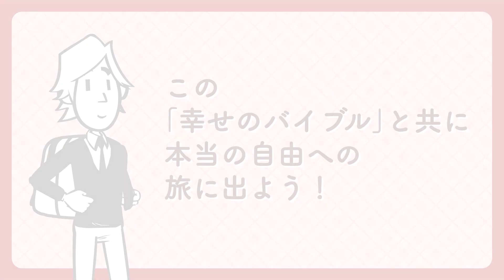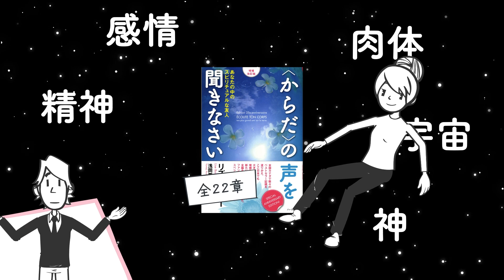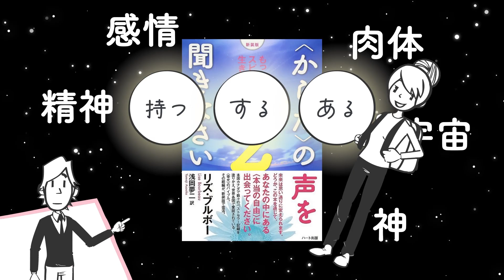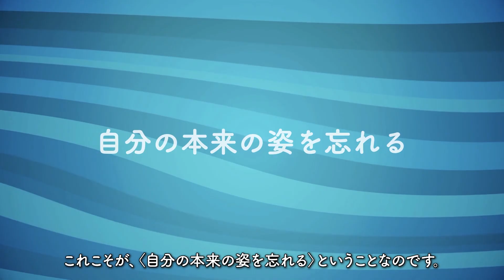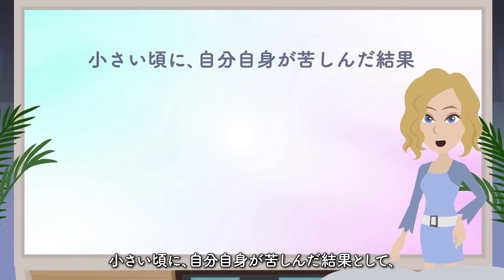【🌈幸せのバイブル！🌈】"〈からだ〉の声を聞きなさい２－もっとスピリチュアルに生きるために" をご紹介します！【リズ・ブルボーさんの本：スピリチュアル・引き寄せ・開運・自己啓発などの本をご紹介】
今回は
「〈からだ〉の声を聞きなさい２
　－もっとスピリチュアルに生きるために」

本チャンネルでは以前に、
この前作
"〈からだ〉の声を聞きなさい
　あなたの中のスピリチュアルな友人"
をご紹介しているのですが、
読まれた方はわかると思いますが、
とんでもない本なんです。

全22章にわたって、
精神、感情、肉体、
そして宇宙・神といったものまでを
行ったり来たりしながら、
自分探しの壮大な旅をしているような、
色々な概念が炸裂する圧巻の本でした。

今回紹介するのは、その続編！

〈持つ〉こと、
〈する〉こと、
〈ある〉ことの
３つのレベルに意識を向けていくことで、
心にも身体にも変化が起こり、
本当の自分・魂との調和を
取り戻すことが出来ると言うんです。

もう一度、
人生の質を最高に高めていくための
「旅」に出ることが出来るんですよ！

これは正直、相当やばいですよ！

著者はリズ・ブルボーさん。
カナダの企業でトップセールスレディとして活躍したのち、
その成功体験を人々と分かち合うために
ワークショップや講演活動を行い、
これまで4万人以上の人をトレーニングし、
累計500万部以上の著書が世界中で読まれています。

そんな彼女が、
もっとスピリチュアルに生きて、
未来を思い通りにかえる学びを与えてくれるのが、

そして、今回も「幸せのダイヤモンド探し」がございます！

「ハッピーダイヤモンド」を動画のどこかに、
５つ置いておきましたので、
見つけてみてくださいね！

みつけたら「小さな幸せ」GETですからね！

著者：リズ・ブルボー
出版社：ハート出版

200万冊以上が読み放題。お好きな端末で利用可能。

★以前紹介したリズ・ブルボーさんの動画はコチラ！★
"自分を愛して!
　病気と不調があなたに伝える

00:00 オープニング
02:05 本書の紹介①
04:12 思い込みを持つ、恐れを持つ
18:53 エクササイズ
20:04 本書の紹介②